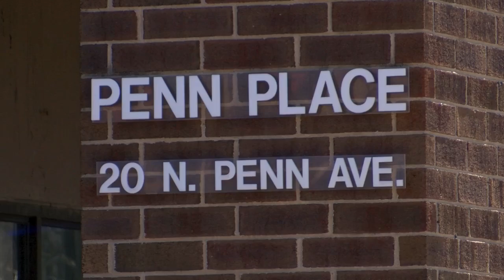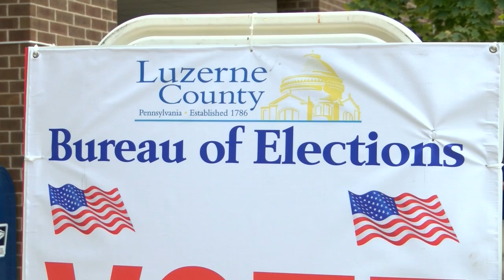Election Board Controversy